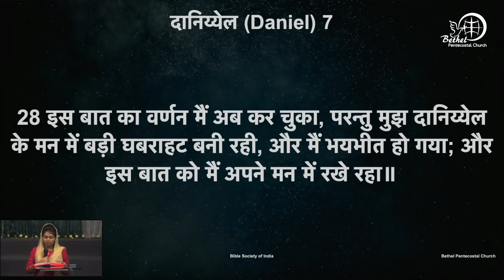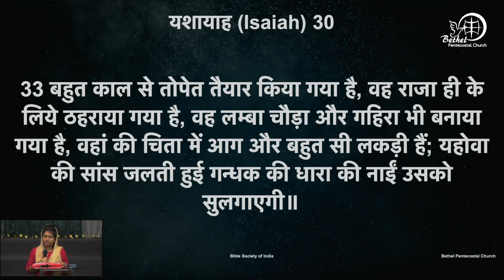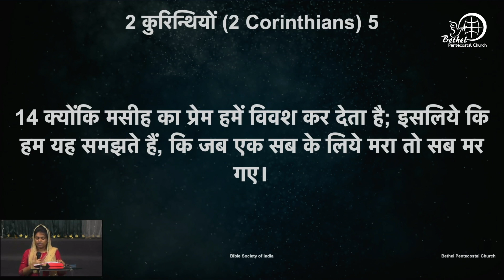शास्त्र वचन के वाचन | दिन ३०२